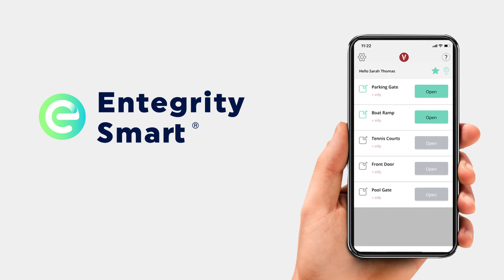How to Enable ButterflyMX Plugin in the VIZpin App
Enable ButterflyMX and access everything you need in the VIZpin SMART app
Entegrity Smart
355 E. Liberty Street, Suite 210, Lancaster, PA 17602